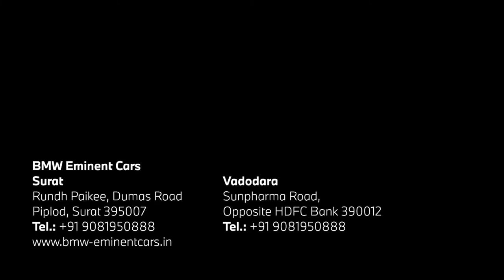BMW Z4 Customer Delivery | BMW Eminent Cars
BMW Eminent Cars, Surat are pleased to deliver the BMW Z4 to Mr. Rahil Chovatia.

We wish him an experience of limitless Sheer Driving Pleasure as he unfolds sportiness and uncompromising power with his dream BMW - the Z4.